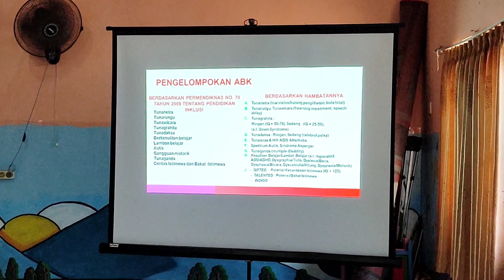Pelatihan Calon Pelatih Diklat Berjenjang PAUD Video Mata Latih 1 Pelayanan Pembelajaran ABK